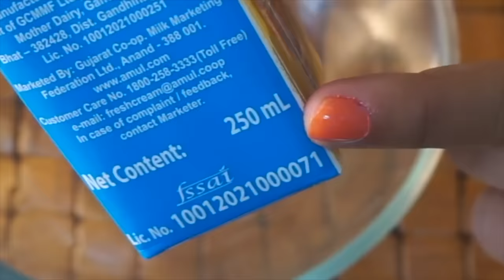Easy HOME MADE Ice Creams during SUMMERS | CookWithNisha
Summer season is here and ice cream is known as best dessert because it is cold, tasty and easily available in summers.
But in lockdown you are guys are missing this dessert so much. Don’t worry in today’s video you will learn how to prepare tasty  ice creams at home.

1-Fresh cream
2-Condense milk
3-Vanilla essence

Mango Kulfi
1-Fresh Cream 500 gm
2-Condense Milk 200 gm
3-Mango pulp
4-Dry Fruits

Paan Kulfi
1-Fresh Cream
2-Gulkand
3-Betel leaf
4-Dry Paan Masala

Chocolate Kulfi
1-Fresh Cream
2-Condense Milk
3-Cocoa Powder

Tutti Frutti Badami Kulfi
1-Fresh Cream
2-Condense Milk
3-Almond
4-Elaichi Powder
5-Tutti Fruittis

Malai Kulfi
1-Milk Full Cream 1 ltr
2-Condense Milk
3-Silver Foil

Popsicles
1-Mango Pulp
2-Strawberry Pulp
3-Kiwi Pulp

Chopped Fruits Popsicles
1-Nimbu Pani
2-Seasonal Fruits

Mango Popsicles
1-Mango Pulp

James Ice Cream
1-Ice Cubes
2-Fresh Cream
3-Condensed Milk
4-Vanilla Essence 1tsp
5-Gems

Oreo Chocolate Ice Cream
1-Oreo Biscuits
2-Ice Cream Base

Mix fruits Ice Cream
1-Fruits
2-Ice Cream Base

Gummy Bears Jelly Ice Cream
1-Jelly
2-Ice Cream Base

CREDITS :-
Produced By : SpiceUp Media
Creative Head: Nisha Topwal
Directed By: Nisha Topwal
DOP : Self Shoot
Edited by : Pankaj Topwal
Presented By : Nisha Topwal, Anaya Sahu

Thanks,
Nisha Topwal